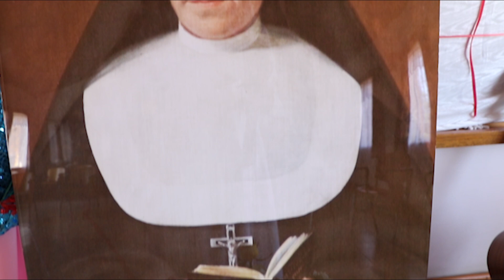Salesian Sisters of Don Bosco, KenyaRwandaTZ/ 13 .5 .2020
Feast of Mary Domenica Mazzarello 2020